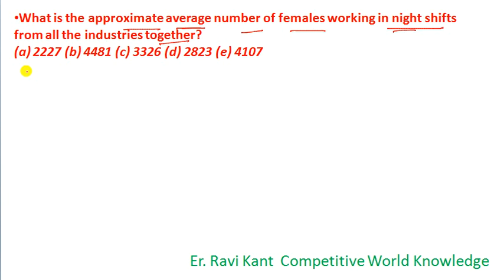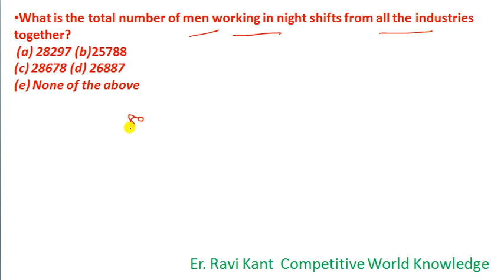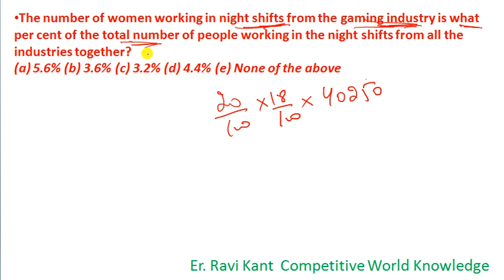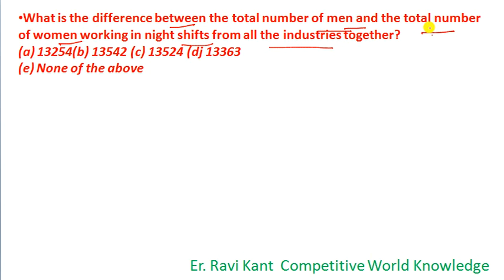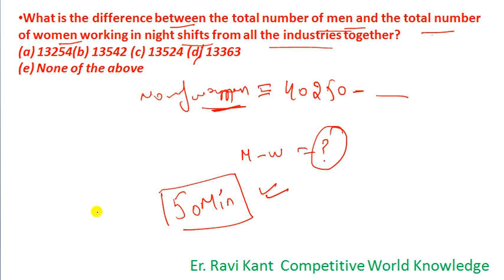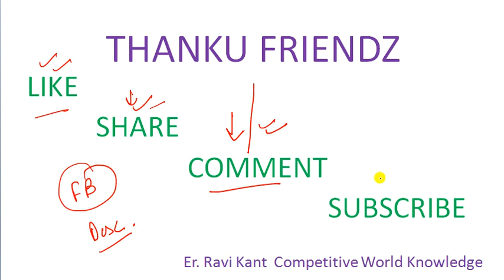Data Interpretation(pie chart) best Shortcuts for Bank PO, SSC Part 4:Solve 5 Que in just 2 min.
Data Interpretation best Shortcuts & Tricks for Bank PO/Clerk, SSC Part 4:COMPETITIVE WORLD KNOWLEDGE